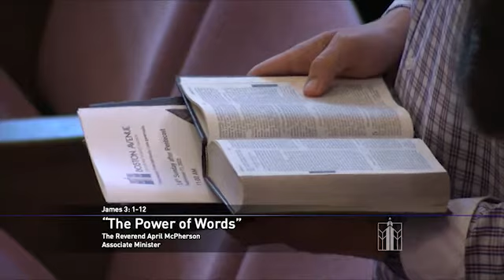Sunday Sermon 09-11-2022: The Power of Words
The Reverend April McPherson
Boston Avenue Methodist Church

1. In our passage from the Letter of James, we see that the
writer of this letter understood _____ _________ ___
2. Words are mighty tools that each of us possess. Words
can _______________. Words can __________. And words
can ____________.
3. He warns them that their tongues could be their __________.
4. Then he reminds us that _______ of us is immune from
hateful speech. Odious thoughts within us occasionally erupt
into caustic remarks.
5. The next time you start to make a critical comment about
someone, ask yourself if it is _______ _____________.
6. Vile words not only ruin reputations, they can be the catalyst
for __________ ___________ and deadly actions.
7. Words can _______ ____ _______. Which will it be for you?